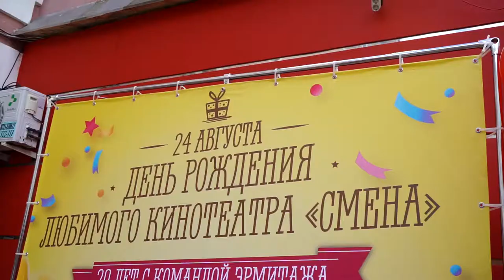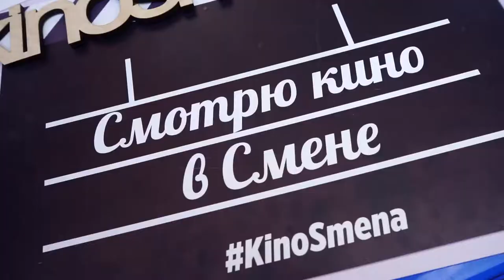День рождения кинотеатра "Смена" 2019 год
Отчётное видео о дне рождения, 20 летия, кинотеатра "Смена" в городе Кирове.